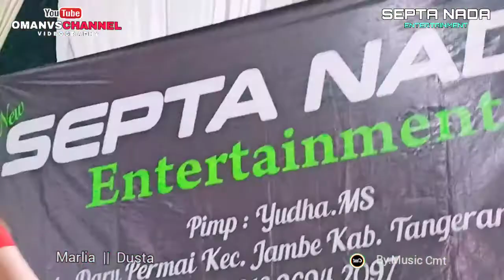Marlia || Dusta || Septa Nada || By.Music Cmt